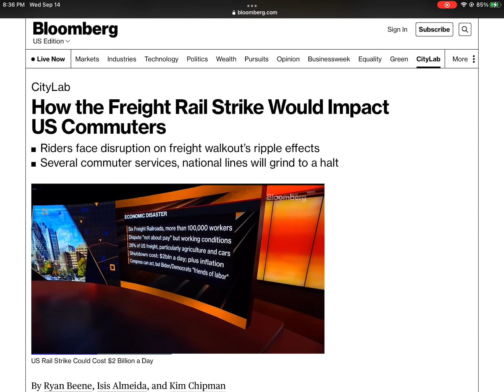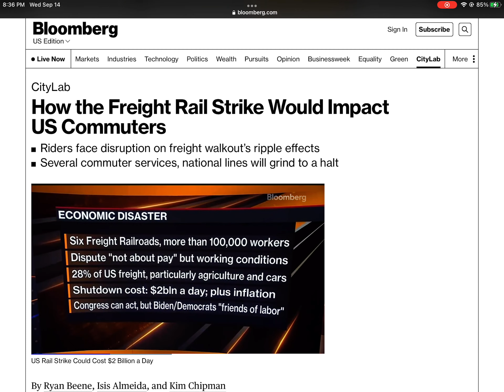How the Freight Rail Strike Would Impact US Commuters